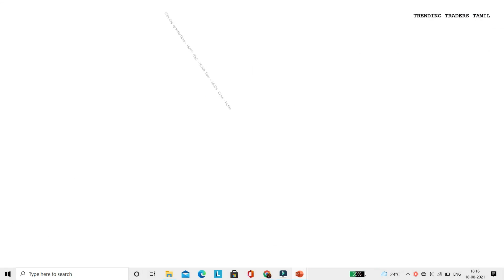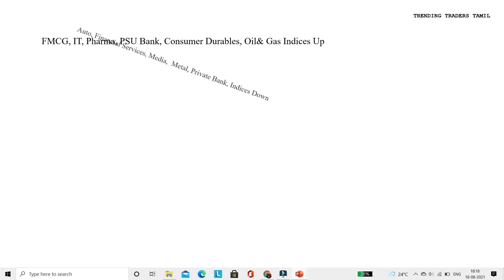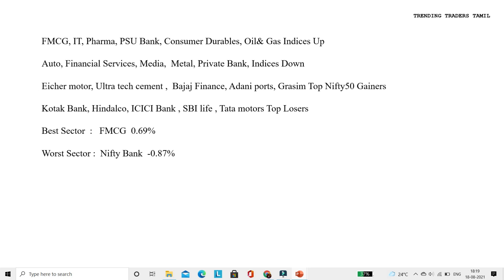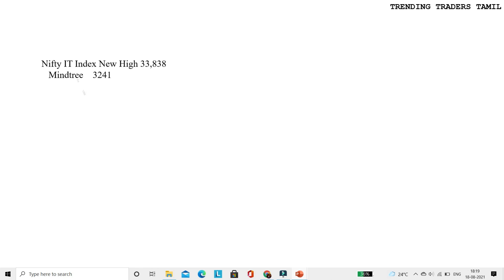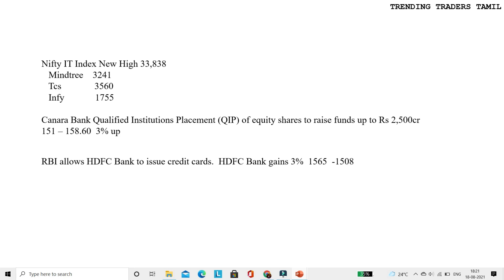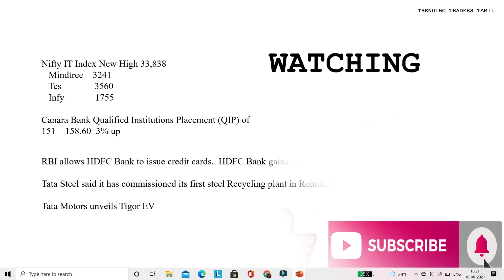உச்சத்தில் இருந்து கீழே வந்த நிஃப்டி Tata Steel, Tata Motors, Canara Bank, HDFC Bank News.